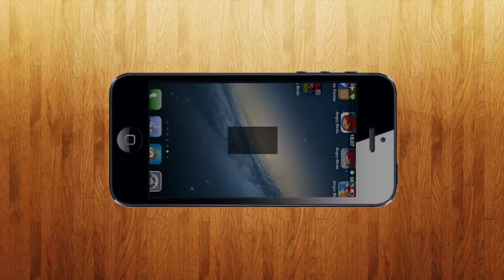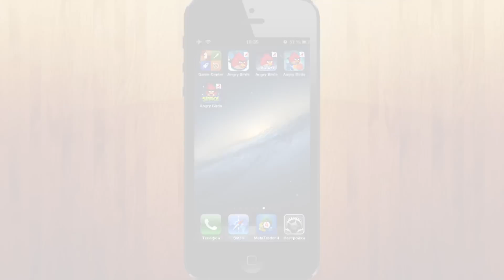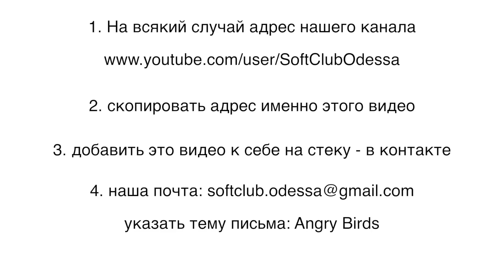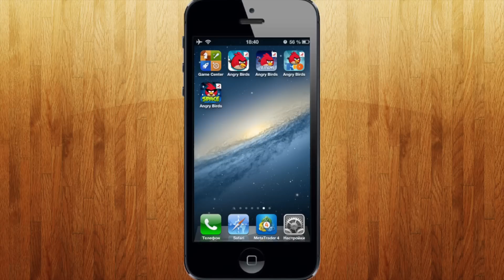Обзор игр и приложений для iPhone - Angry Birds Space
В этом видео уроке я Вам расскажу об игре Angry Birds Space

Компании SoftCLub занимается:
- удаленной установкой программ и игр на любую продукцию Apple
- обучение пользования продуктами от компании Apple
- проведение семинаров, на тему "Развитие продукции Apple"

Мы оказываем профессиональные консультации по настройке и эксплуатации устройства, а также занимаемся полным спектром программного обслуживания

Мы обучаем Вас, для того чтоб Вы не просто имели то или иное устройство, а пользовались ими с наслаждением и по назначению

наш skype
softclub.odessa